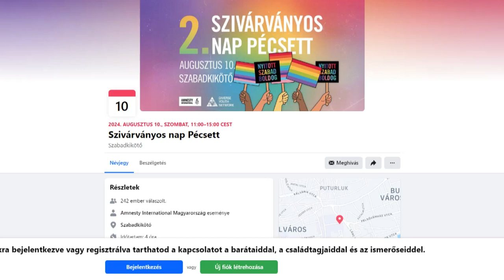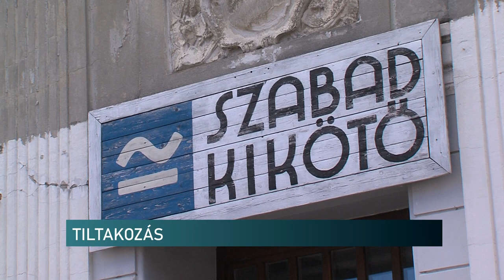Tiltakoznak a pécsi Szivárványos Nap ellen - a gyerekeket féltik a programoktól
Tiltakozik a Mi Hazánk Mozgalom a pécsi Szivárványos Nap ellen. A rendezvényen az LMBTQ-t népszerűsítő programokat tartanak, amiket korhatár nélkül látogathatnak az érdeklődők. A Mi Hazánk szerint ez veszélyes a gyerekekre.